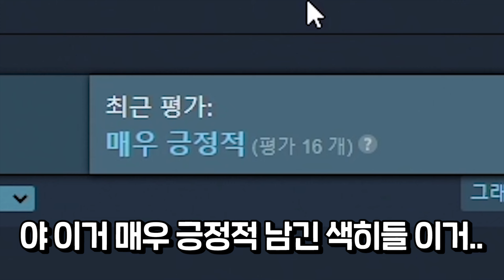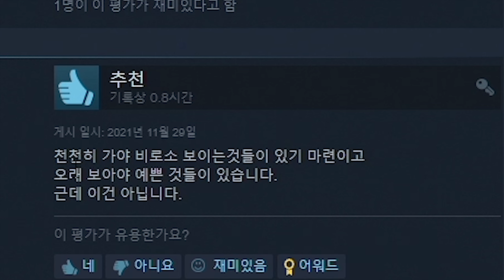오버워치 매칭 기다리면서 할 수 있는 초갓겜 발견